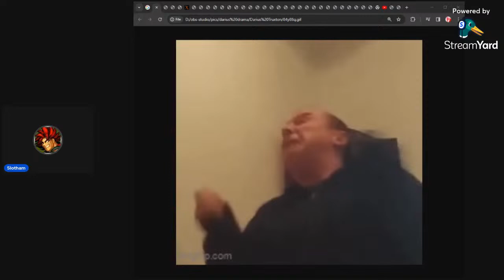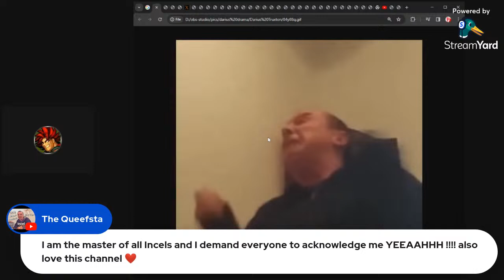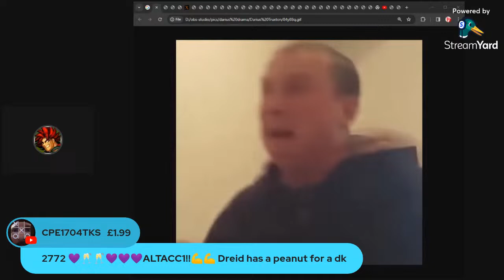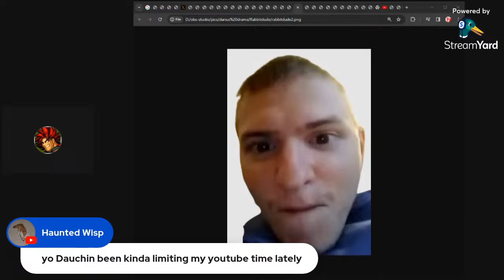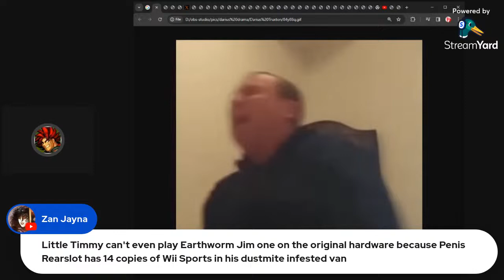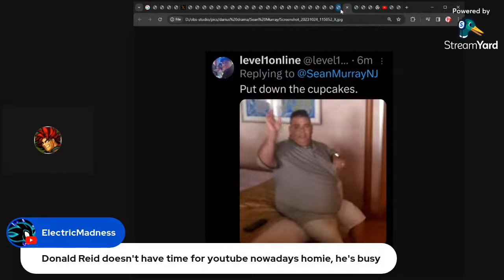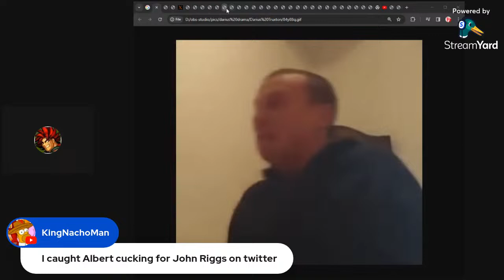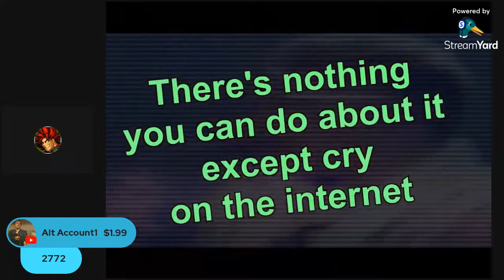5lotham Buries The Darius Truxton Army - Episode 28